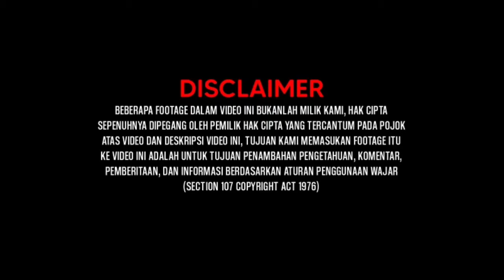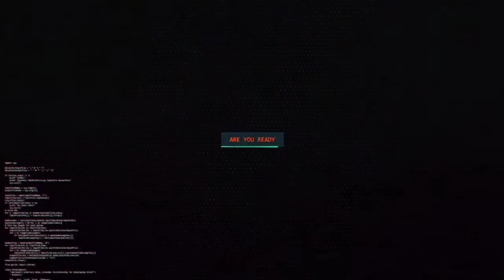SAPPO UP GAMING KETEMU ORANG RASIS, DISAMPERIN LANGSUNG LEMPAR BOM, JANGAN DITIRU,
JANGAN DITIRU
STOP RASISME!

SAPPO Membantai Orang Orang Yang Rasis Suku & Agama